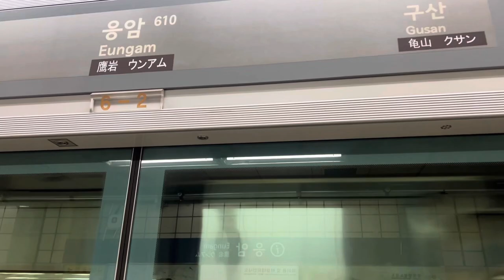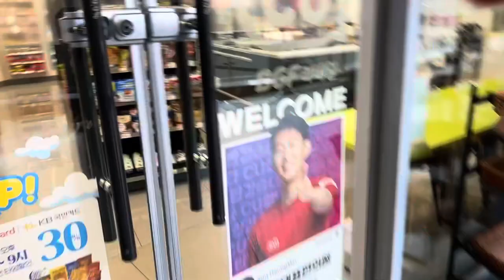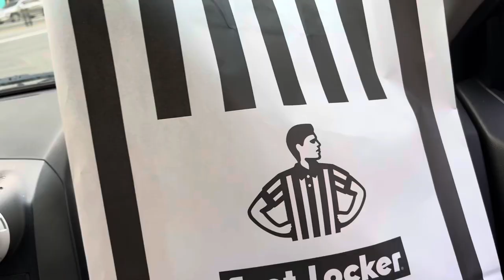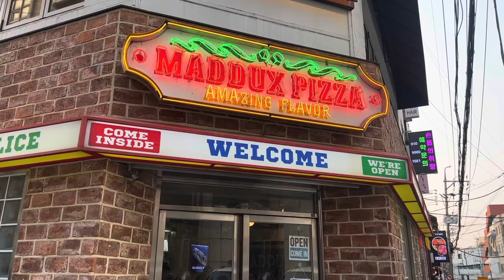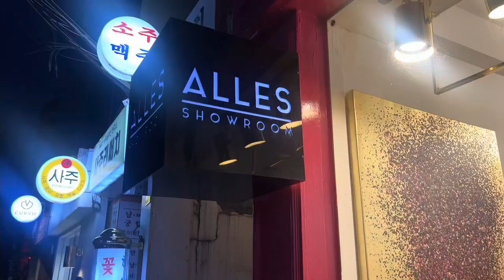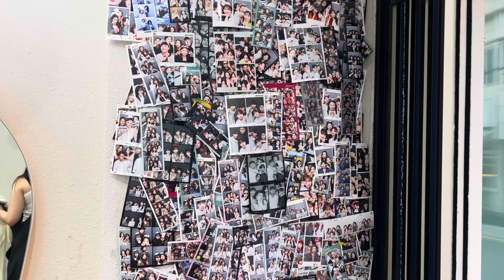Weekends in Seoul ☀️ pole class, shopping, cafes, time with friends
Just another weekend in Seoul. I always look forward to my weekly pole class and spending time with my friends and loved ones. Join me as I explore Seoul, Korea!

LOCATION DROPS

📍JK Dance Studio  @jkdance_official
📍Maddux Pizza Gangnam @maddux_pizza
📍Invited Cafe @invited_seoul
📍Sauce @sauceyongsan